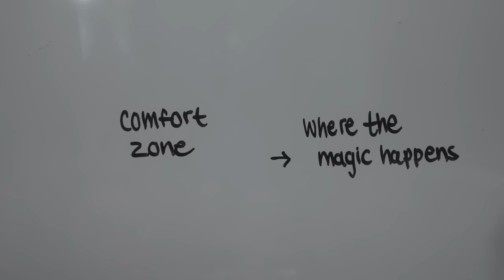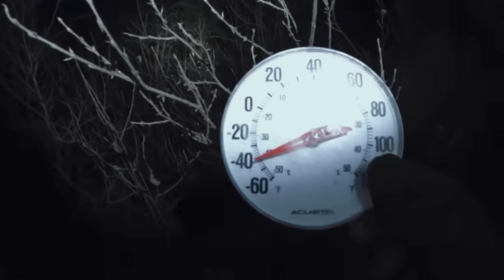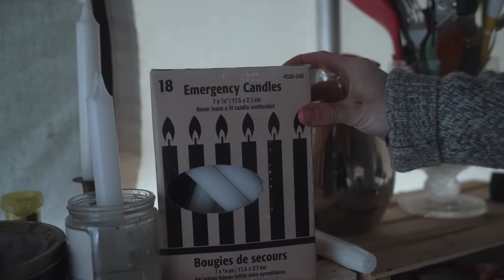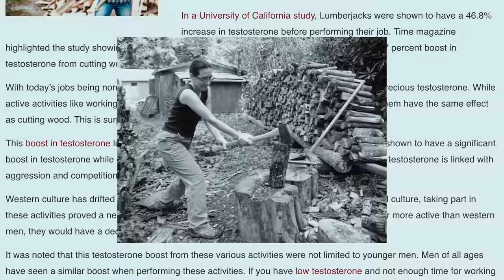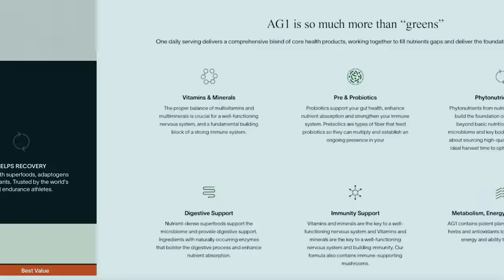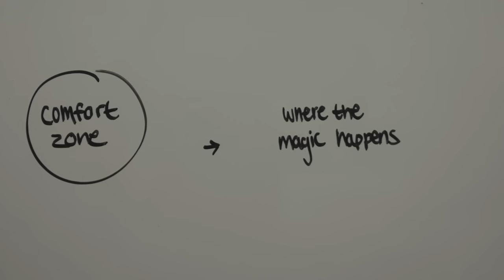Hot Tent Camping In The Great White North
One of the things that scares us most, is getting stuck in our comfort zone. Part of the reason we decided to take this journey into the wilderness was to force ourselves out of our comfort levels, and this week we really put ourselves to the test. We did that by trekking through the snow for 24 hours to find a tent that gets hot, hence its very apropos name, the "hot tent." We're going to spend the night in freezing -25 degree weather in the rugged backwoods of Canada. And for that to work, we need a place to lay down, shelter from the elements, heat to avoid hypothermia, food, water and a place to go to the bathroom. Thankfully we had Tal and Mads to keep us company (if you missed it, watch how they surprised us The tent may seem simple in its construction: canvas walls, zipper front door, sleeping pads on the roof, a cast iron stove that will keep us alive, hardwood floors, and a small pantry with the essentials (are playing cards and popcorn essential? We think so)! As anyone who's ever camped before knows, having a raised floor can make a world of difference from the elements and potential critters in the woods. And since we had our cameras set up, it turns out that we weren't alone (if our short brought you here, watch until the end)! After a quick testosterone boost by chopping wood, we were ready to make our vegetable stew dinner and settle in for the night. The key to keeping a hot tent, well, hot at night is to keep lots of kindling around to quickly feed the fire when it starts to go out. We use birch when we can because it's super light, easy to peel, and basically paper in its most natural form. We were running low on water, but the great thing about being in the snow with a cast iron stove, is that you can always boil what's around you to have more to drink! But just as we were falling asleep, we got awoken by an uninvited guest--a Eurasian ermine, also known as a stoat, which is a type of short-tailed weasel! While they look cute, they can hunt prey up to 10 times their size and have vicious teeth. And like us, this ermine had friends in the woods because we ended up seeing at least 3 more! It was hard to fall back asleep knowing they were in the tent with us, but thankfully we made it through the night and are stronger for the wear. What's something you've done recently to step outside your comfort zone?

✉ MAIL ✉
Canada

3+ Years of Van life with 2 dogs